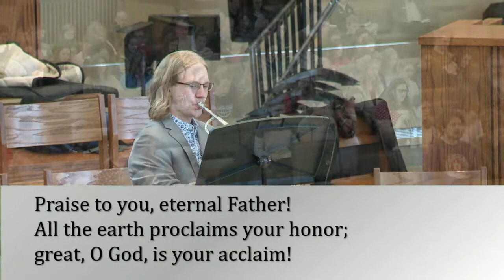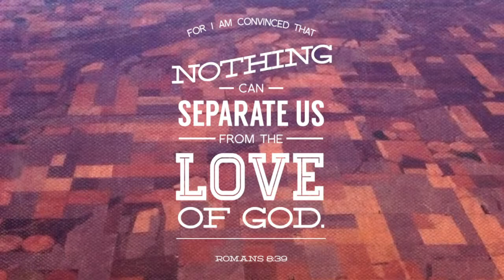Morning Chapel Pastor James Danell 1/19/23